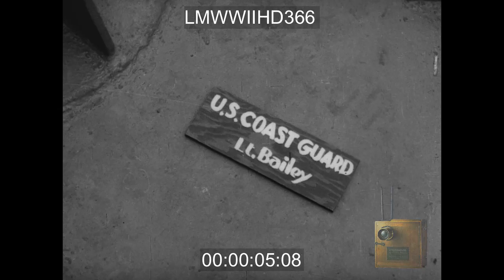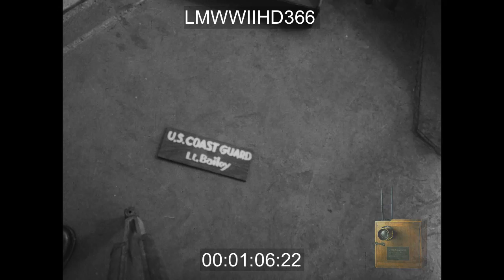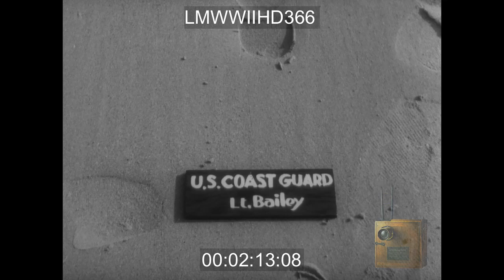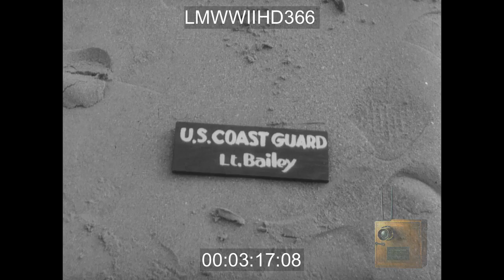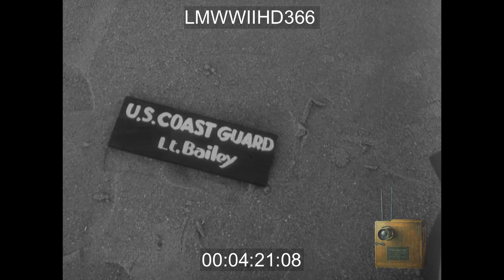D-DAY NORMANDY BEACHHEAD; 1) MS BEACHED LCI; BOW DOORS OPEN.2) LA MS MEN ON LST LOOKIN - LMWWIIHD366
Normandy Beach: Footage of delivering supplies to the beaches after D-Day; Includes footage of Omaha beach after D-Day; US colonel talking with Naval officer on beach; German POWs on ships
"BEACHED USCG VESSEL LANDING CRAFT ENTER WATER TRUCKS DRIVE ASHORE BEACHED BARGES US TROOPS REPAIR DAMAGED PROP US ARMY COLONEL SMOKES CIGAR AND SPEAKS WITH JUNIOR OFFICER DAMAGED SHIPS BEACHED BARGE GERMAN POWS ON SHIP US SAILORS SMOKE AND DRINK COFFEE ON SHIP"